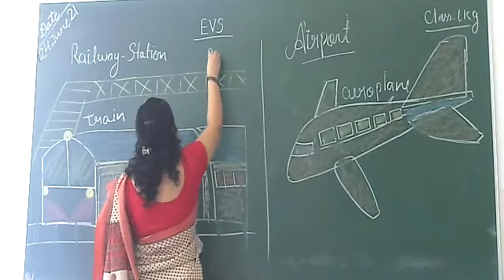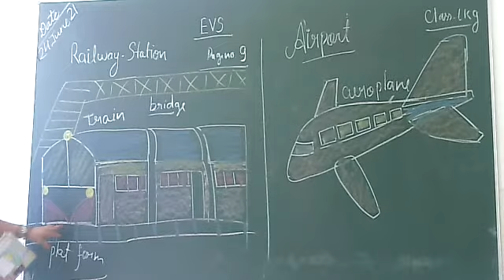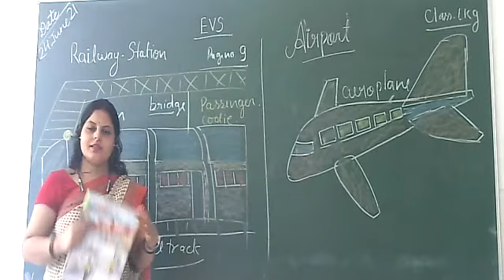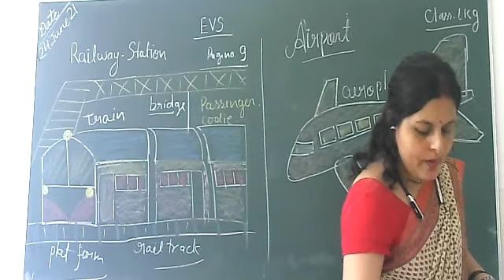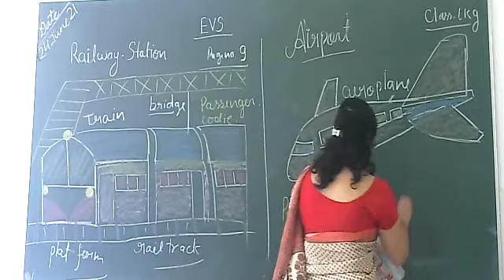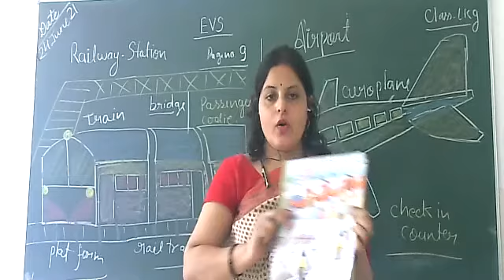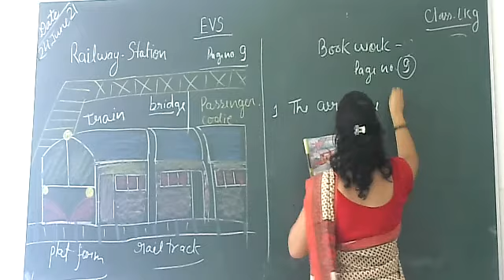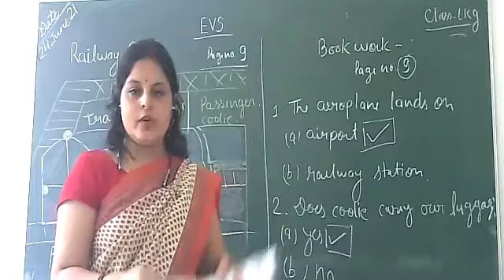Class- LKG/ EVS/ Railway Station & Airport